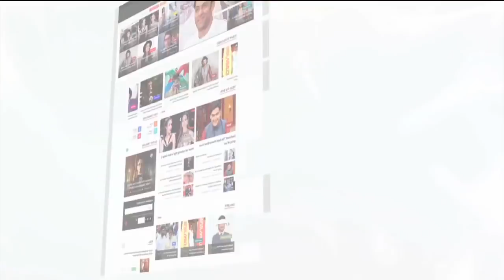रिलीज़ हुई 'बलम जी लव यू', अक्षरा के साथ अपने गाने के बारे में क्या कहा खेसारी लाल ने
खेसारी लाल यादव की 'बलम जी लव यू' बिहार में रिलीज़ की गई | इस फिल्म में अक्षरा सिंह के साथ अपने गाने के बारे में क्या कहा खेसारी ने, देखिये वीडियो